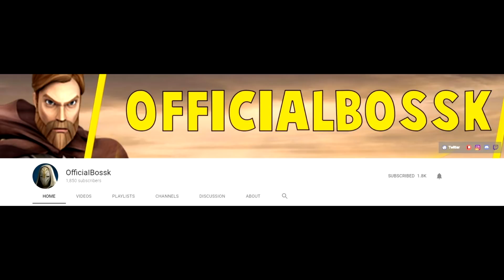Ahsoka During the Original Trilogy? [Full Theory] The Guardian Theory - Luke Skywalker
Episode Description: Where exactly was Ahsoka during the Original Trilogy?And what was she doing during the Galactic civil war? Thanks to the epilogue at the end of Star Wars Rebels season 4, we know that she was alive during this time, but otherwise little is known about her...

Question of the Day: Where was Ahsoka during the Original Trilogy or Galactic Civil War?